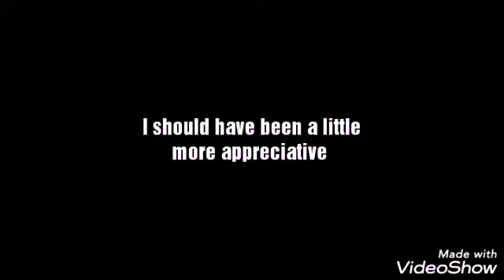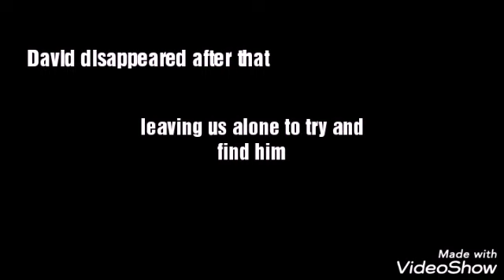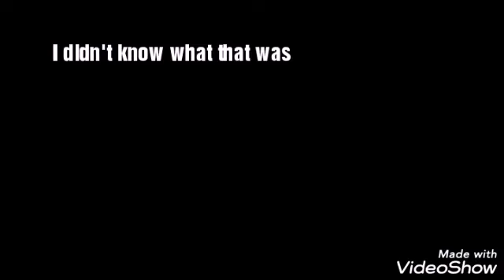Gacha Life Series|| Prologue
I admit, I half ass this, but it came out well enough, expect this as our new series on this channel guys